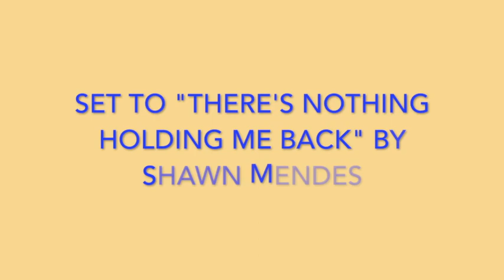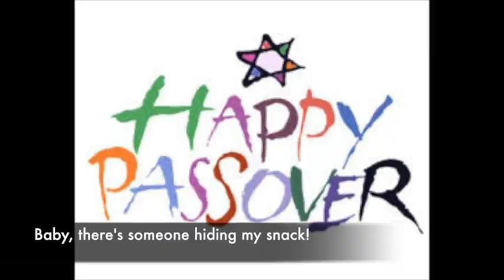"Afikomen (There's Someone Hiding my Snack)" - Passover Song Parody 2018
This is a new Passover Song Parody, "Afikomen (There's Someone Hiding my Snack)" set to "There's Nothing Holding me Back" by Shawn Mendes. Original lyrics by Sam Levine featuring students from the SSDS 7th Grade. Happy Pesach everybody!!!

LYRICS:

I wanna tell you ‘bout a game

I play it when we get to Pesach

It’s really easy to explain

You look around to find some matzah

We hide a piece, we’re told to find it later

I wanna start, but first we have our sederOur seder

Oh, I've been searching

I’m looking around all over

It happens every Passover

Baby, there's someone hiding my snack

I’m really hopin’ I’m finding the afikomen

I pray that it won’t get stolen

There’s someone hiding my snack

Think of the Jews from long ago

Didn’t think they were gonna make it

Moses led them out with the dough

But they did not have time to bake it

We talk about the plagues and ask four questions

We find the matzah where? I need suggestions, suggestions

I’m gonna find that piece, I really think I can

And I’ll enjoy that piece with cream cheese and some jam

We celebrate eight days, with friends and family

We were slaves in Egypt, but we’re now all free